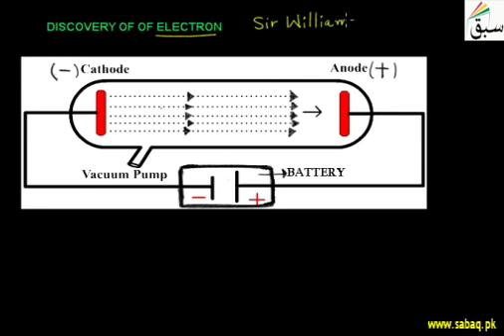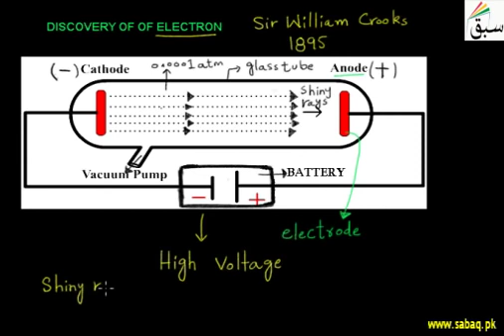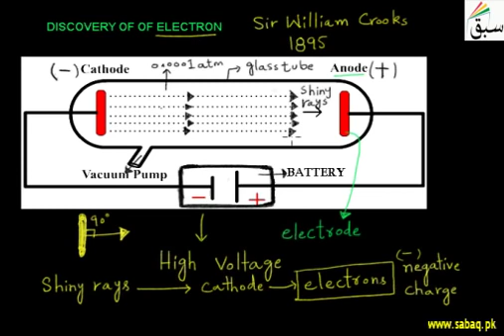Discovery of Electron(Cathode rays) / Sindh Board / Class 9-10 / Chemistry